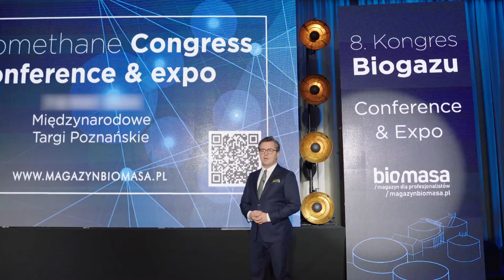Zapowiedź Kongresu Biometanu 2024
Kongres Biometanu to obowiązkowy punkt na mapie wydarzeń branżowych. W tym roku wydawca  @magazynbiomasa   zaprasza przedstawicieli sektora biogazu i biometanu do Poznania. Kongres Biometanu odbędzie się 21-22 maja 2024 w Sali Ziemi na terenie Międzynarodowych Targów Poznańskich.
Kongres Biometanu łączy w sobie formułę Conference&Expo, dzięki czemu w rozbudowanej Strefie Expo – wydzielonej przestrzeni przeznaczonej na stoiska wystawców – przedstawiciele wiodących firm sektora biometanu zaprezentują swoją ofertę.